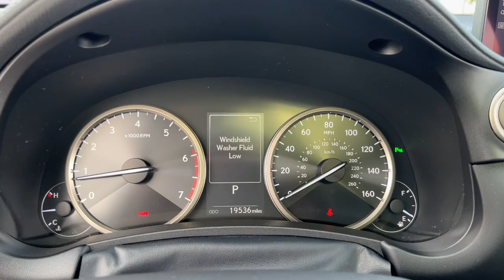2020 Lexus NX Miami, Miami Beach, Homestead, Kendall, Coral Gables 67481AD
Atomic Silver Used 2020 Lexus NX 300 Base available in 1740 SW 1st Street, Miami, Florida at Ferco Motors. Servicing the Miami, Miami Beach, Homestead, Kendall, Coral Gables, FL area.

2020 Lexus NX 300 Base - Stock#: 67481AD

Ferco Motors
1740 SW 1st Street

Recent Arrival! Priced below KBB Fair Purchase Price! CARFAX One-Owner. Odometer is 11763 miles below market average!brbrFully Inspected!! Financing Available!! New Tires!! New Brakes!! BACKUP CAMERA!! Price based on eligible trade VOTED BEST DEALER... LOWEST PRICES IN FLORIDA... WHOLESALE TO THE PUBLIC. brbrSilver 2020 Lexus NX 300 Base FWD 6-Speed Automatic 2.0L 16V DOHC 22/28 City/Highway MPGbrbrbrFerco Motors has been family owned operated and serving the community since 1984. We are a proud A+ rated member of the Better Business Bureau .In addition we offer rates as low 2.9% Gap theft protection and extended warranties. We are sure to find the right financing for your needs whether you have A1 Credit or credit challenges we can get the right financing for you. Give us a call today and we will earn your business today!